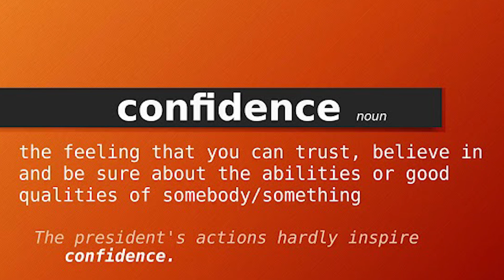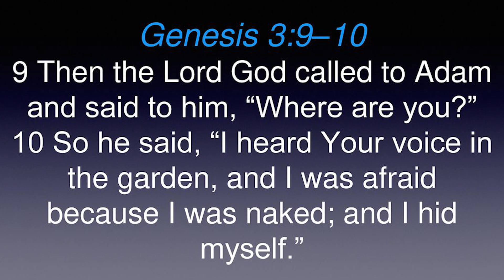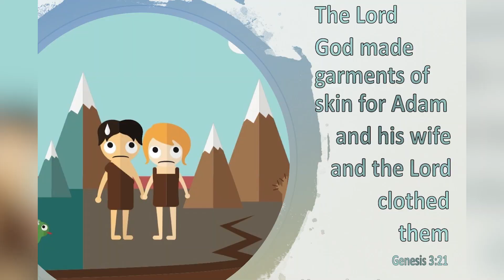NEW SERIES!! CONFIDENCE LOST AND REGAINED || EP 01 || REV. MICHAEL MASAMBU